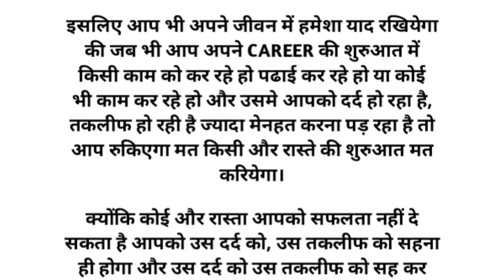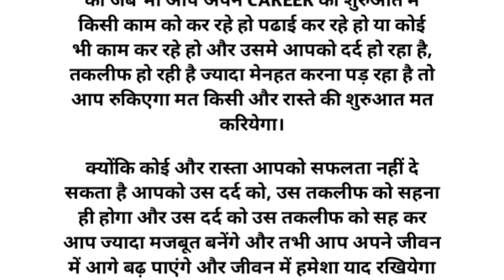पत्थर कैसे बना भगवान | Motivational story | Emotional Stories | Inspirational story | Hindi Kahaniya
पत्थर कैसे बना भगवान | Motivational story | Emotional Story | Inspirational story | Hindi Kahaniya | Moral Story

Inspirational story
Emotional story
Katha sanchay
kahaniyan
Hindi moral story,
Hindi kahani
Hindi story
virel video
viral video
Daily Majedaar Kahani
Hindi kahaniyan
Hindi kahani
Acchi kahaniyan SAS Bahu Ki
Sasur bahu ki kahaniyan
Hindi kahaniyan stories
Hindi kahani
Suvichar
Hindi Stories
Funny Hindi Kahaniya
Inspirational story
Emotional Story
Hindi Kahaniyan
Hindi motivational story
Love Story
Horror Stories
Stories

Anmol Vachan
Hindi Poems
Hindi Inspirational Story
Anmol Vichar
Best Motivational Quotes
Love Story
Motivational Hindi Story
Hindi Kahaniya
Hindi Desi Kahani
सुविचार, Suvichar
व्यंग
Gazal
ग़ज़ल
Shayari
Hindi Thoughts
Good Word
Good Thoughts
Inspiration Thoughts
Inspiring Quotes
Slogans
Kadve Vachan
Satya Vachan
Madhur Vaani
Best Thoughts
Mahapuruso Ki Vaani
Values
Emotional Sad Love Patriotric Bewafa Shayari
Achchi Baatein
Sundar Vichar
Amulya Vachan
Amulya Vaani
Durlabh Vichar

Love Story
Horror Stories
Stories
Emotional Story
Inspirational story
Hindi Stories
Funny Hindi Kahaniya
Hindi Kahaniyan
Gharelu Kahani

Hindi Kahaniya
Moral Stories
Hindi Story
Kahani

Hindi Kahani
Moral Stories
Bedtime Stories
Hindi Kahaniya
Kahani
Kahaniya
Latest Hindi Stories
Hindi Stories
Stories in Hindi
Fairy tales
Emotional Story
Kahaniya
Jadui Frock

hindi kahani
hindi stories
moral stories
moral kahani
stories in hindi
hindi story
story in hindi
bedtime story
moral kahaniya
story, stories
kahani
kahaniya
hindi moral story
darji ki kahani
best story
best story tv
tailor
sawali ladki
moral kahaiyan
hindi kahaniya
gareeb
hindi kahaniyan
hindi cartoon
moral story
hindi fairytale